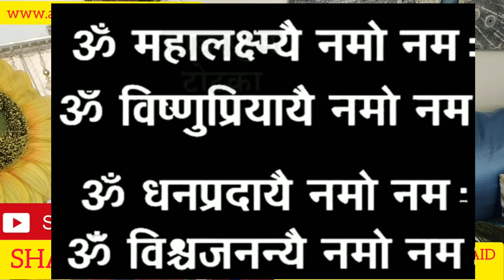पैसों की कमी है तो दिवाली की रात करें ये टोटका तुलसी में गाड़ दे यह चीज़ फिर देखें चमत्कार